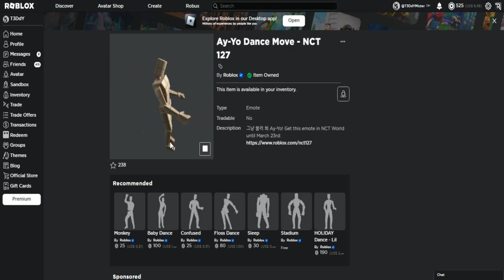EVENT | 2 DAY ONLY ➮ Como conseguir o NCT 127 AY-YO DANCE MOVE EMOTE no NCT 127 WORLD | Roblox BR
ΞΞΞΞΞΞΞΞΞΞΞΞΞΞΞΞΞΞΞ ஜ۩۞۩ஜΞΞΞΞΞΞΞΞΞΞΞΞΞΞ

ΞΞΞΞΞΞΞΞΞΞΞΞΞΞΞΞΞΞΞஜ۩۞۩ஜΞΞΞΞΞΞΞΞΞΞΞΞΞΞΞ